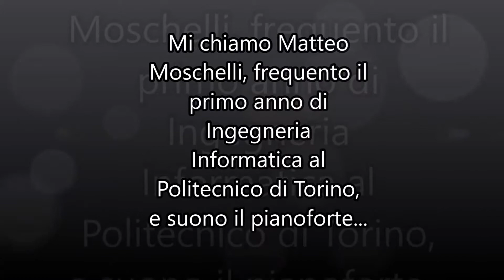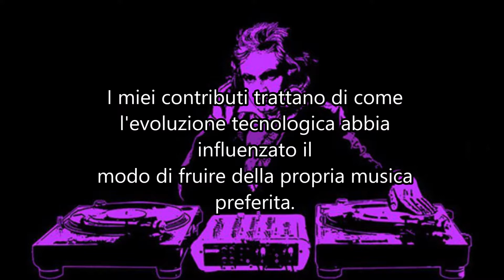Video di presentazione-Rivoluzione Digitale 2018-Matteo Moschelli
Video di presentazione di Matteo Moschelli per il blog MusicDigitalWorld, nell'ambito del corso Rivoluzione Digitale del Politecnico di Torino.